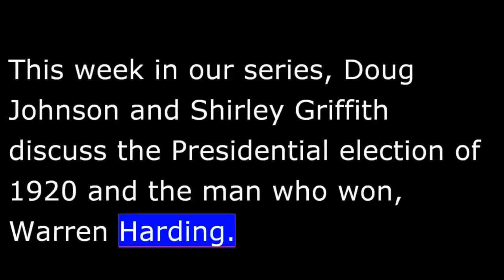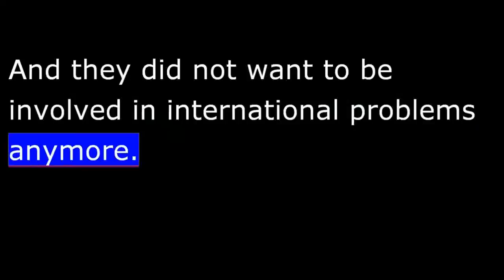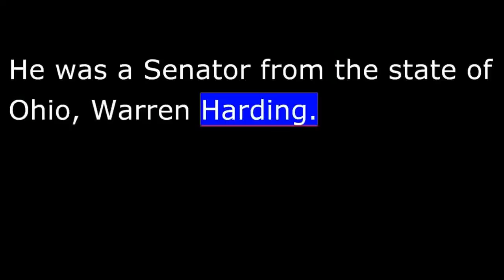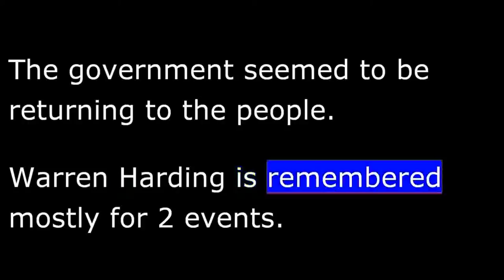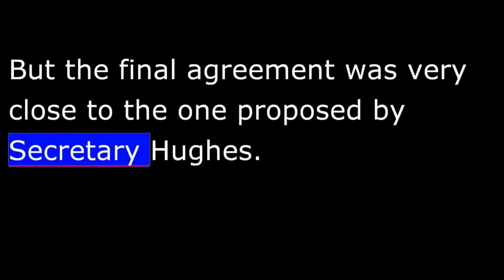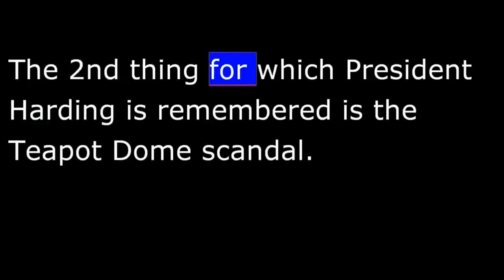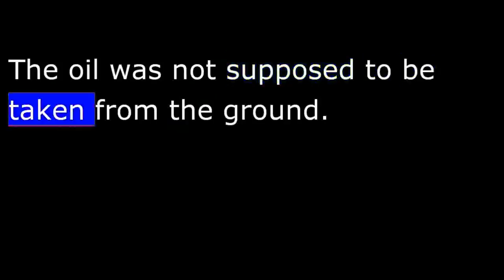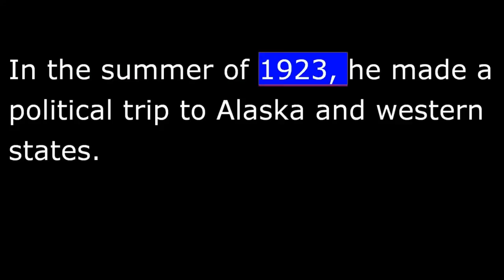American History - Part 161 - Harding - Teapot Dome Scandal - Business moves to the front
The Republican Party also had a difficult time at its nominating convention. 4 men wanted to be President. The delegates voted 6 times. None of the men gained enough support. So, several party leaders met in private. They agreed that only one man-- a compromise candidate-- could win the support of the convention. He was a senator from the state of Ohio, Warren Harding.
The delegates voted 10 more times before choosing Harding as their candidate for President. For Vice President, they chose Calvin Coolidge of Massachusetts.
Warren Harding had owned a newspaper in Ohio. People advised him to enter politics, because he was such a good public speaker.
During the campaign, he promised lower taxes, less immigration, and more aid to farmers. He called for "normalcy"-- a new period of peace and quiet, with few changes. That is what the voters wanted to hear in 1920. Warren Harding won the election with 68 percent of the popular vote.
In his 1st act as President, he invited people to visit the White House. He permitted them to walk in the garden. The act was a sign. The government seemed to be returning to the people.
Warren Harding is remembered mostly for 2 events. One was a successful international conference. The other was a shameful national incident.
After WWI,  Britain, Japan, and the United States expanded their navies. They built bigger and better ships. Many members of the United States Congress worried about the cost. They also worried about increased political tension in Asia. They asked President Harding to organize a conference to discuss these issues.
The conference was held in Washington in November, 1921. President Harding invited representatives from the major naval powers of the time: Britain, Japan, France, and Italy. He also invited representatives from countries with interests in Asia: China, Portugal, Belgium and the Netherlands. He did not invite the new Soviet leaders in Russia.
Mr. Harding's Secretary of State, Charles Evans Hughes, spoke. He offered the conference a detailed plan to reduce the size of the world's major navies.
He proposed that the world's strongest nations should stop building warships for 10 years. He also proposed that Britain, Japan, and the United States should destroy some ships to make their navies smaller immediately.
Delegates to the conference debated the plan for 3 months. Japan demanded, and won, the right to have more ships. But the final agreement was very close to the one proposed by Secretary Hughes.
The conference was not a complete success.
For example, it did not prevent countries from building some kinds of ships. These ships would prove important in the 2nd world war. Also, it did not create ways to protect China and the islands in the South Pacific Ocean from Japanese expansion. Yet the naval treaty of 1921 was the 1st in which the world's strongest countries agreed to reduce the size of their armed forces. Most people thought it was a good treaty.
The 2nd thing for which President Harding is remembered is the Teapot Dome scandal. It involved the misuse of underground oil owned by the federal government.
President Harding appointed several men of great ability to his cabinet. They included Secretary of State Charles Evans Hughes, Treasury Secretary Andrew Mellon, and Commerce Secretary Herbert Hoover.  However, some of his appointments were dishonest men. One was Interior Secretary Albert Fall. He was responsible for the Teapot Dome scandal.
Secretary Fall gave a private company the right to take oil from land owned by the federal government. In return, the company gave him money and cattle.
Some of the oil was in the western state of Wyoming. The rock mass on the surface looked like a container for making tea. So, the area was called Teapot Dome. When the Senate uncovered Secretary Fall's wrong-doing, the press quickly called the incident the Teapot Dome scandal.
The Senate investigation led to several court cases which lasted throughout the 1920s. Secretary Fall was found guilty of misusing his government position. He was sentenced to prison for one year.
President Harding did not live to see the end of the Teapot Dome incident. In the summer of 1923, he made a political trip to Alaska and western states. On the way home, he became sick while in San Francisco. He died of a heart attack.
Vice President Calvin Coolidge was in the northeastern state of Vermont when he heard that President Harding had died. Coolidge's father was a local court official there. He gave the oath of office to his son. That is how Calvin Coolidge became the 30th President of the United States.
The story of his administration will be the subject of our program next week.